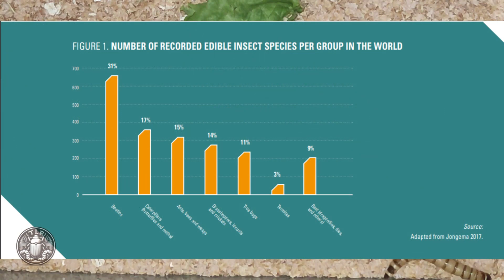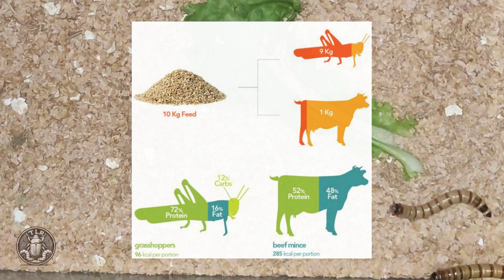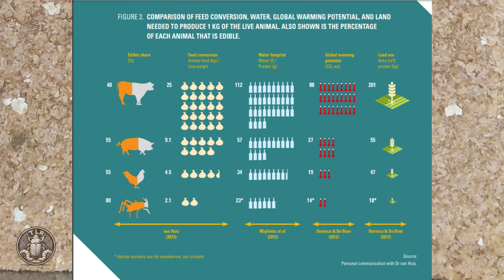INSECTOS como alternativa de ALIMENTACIÓN ¿HUMANA o ANIMAL qué decides?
¡Bienvenidos a una exploración profunda y visionaria sobre el papel emergente de los insectos en la alimentación del mañana! En este vídeo pionero, adéntrate en un universo culinario alternativo donde los insectos se erigen como protagonistas de una revolución alimentaria. Desde grillos hasta gusanos de la harina, estos diminutos seres nos ofrecen una prometedora fuente de proteína, repleta de nutrientes esenciales y con un impacto ambiental significativamente menor que la ganadería convencional. ¿Te atreves a descubrir por qué los insectos podrían ser la clave para alimentar a una población mundial en constante crecimiento de forma sostenible y saludable?

En esta travesía gastronómica, desafiaremos los tabúes arraigados y exploraremos el potencial transformador de los insectos en nuestra dieta diaria. Descubre cómo estos pequeños seres pueden ser una solución innovadora para la crisis alimentaria global, aportando beneficios nutricionales, ambientales y éticos. Sumérgete en la versatilidad culinaria de los insectos, desde deliciosas recetas hasta productos innovadores, y despierta tu curiosidad por una alimentación más consciente y respetuosa con el planeta.